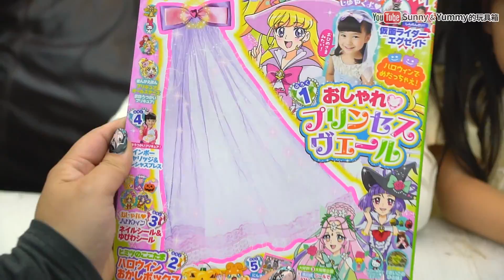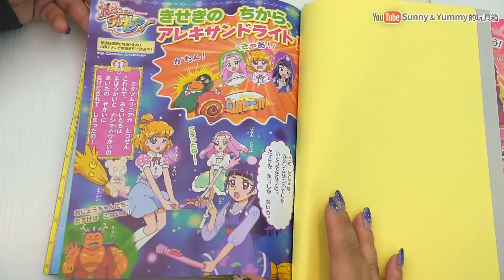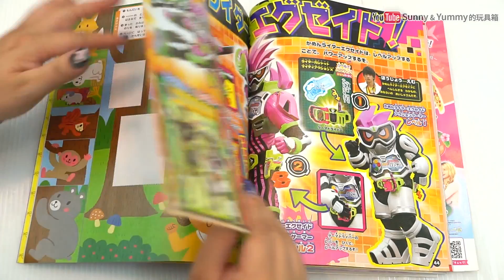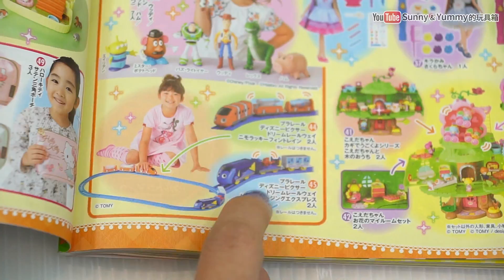日本小朋友雜誌介紹 適合4~6歲的玩具書